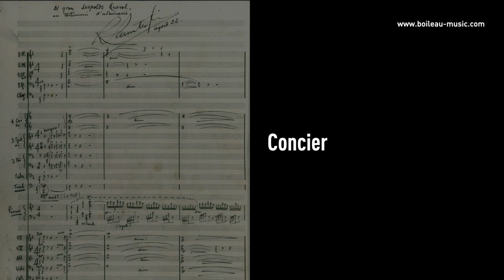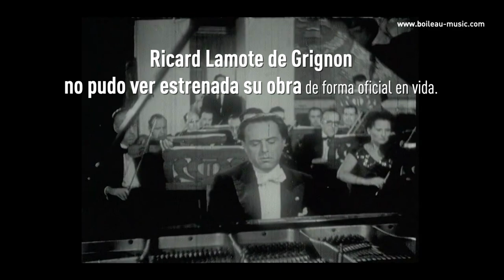Concierto mágico - Ricard Lamote de Grignon (fragmentos)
Ricard Lamote de Grignon (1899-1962)
Concierto Mágico
Piano y Orquesta Sinfónica

Orquestación:
Solo Piano
3[1.2.3/pic] 2[1.2/Eh] 2 3 — 4 3 3 1 — tmp — str

Escrita por Ricard Lamote de Grignon en julio de 1952 para la película «Concierto mágico» dirigida por Rafael J. Salvia.

AUDIO:
Pianista: Albert Guinovart
Director: Xavier Puig
Orquesta: OBC